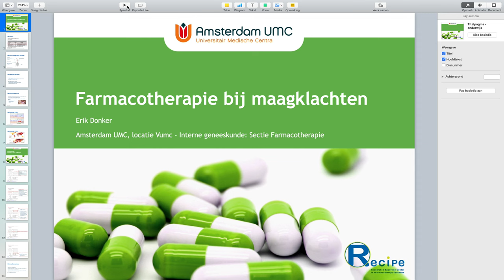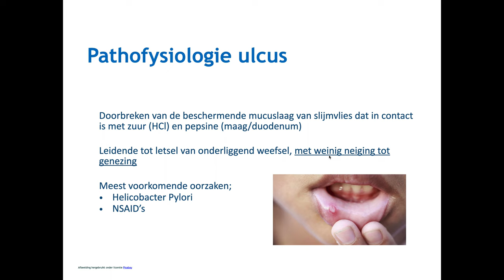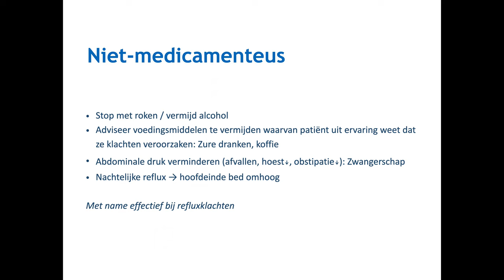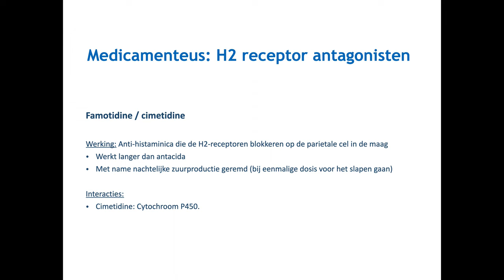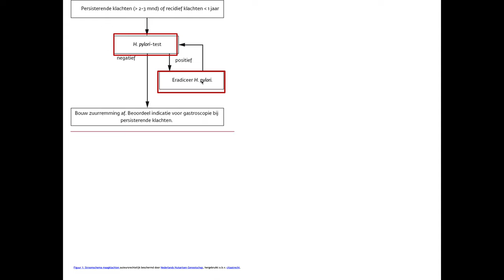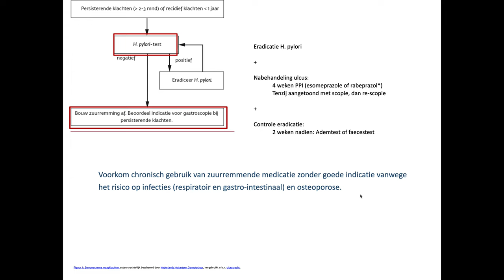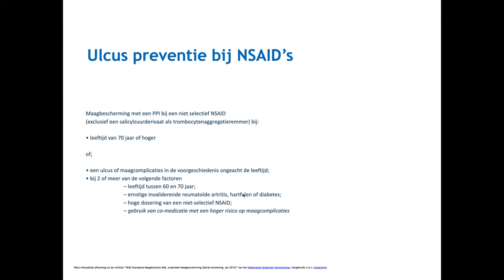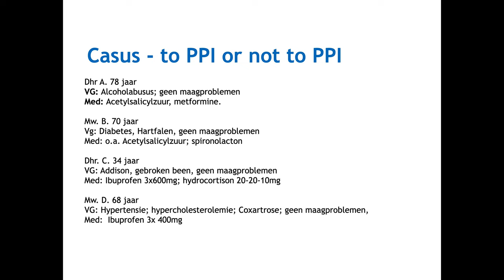College maagklachten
College Farmacotherapie bij maagklachten studiejaar 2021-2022. Alleen voor dit studiejaar is actualiteit van richtlijnen en tentamenstof gegarandeerd.

Niveau voor andere doelgroepen:
Geneeskunde bachelor: adequaat
Geneeskunde master: Te laag (maar zeker goede opfrisser)
Master ANP/PA: adequaat
Tandheeldkunde: adequaat
Cursus Geneesmiddelen: Te hoog (meer dan verwacht)